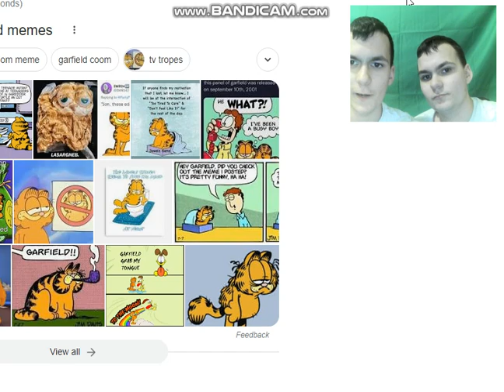time to come back for slendy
the war rages on